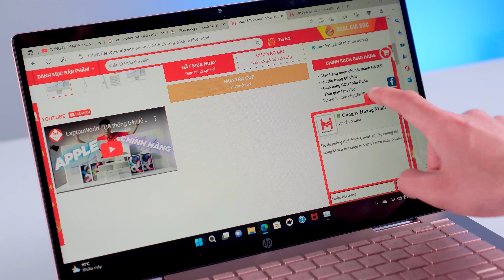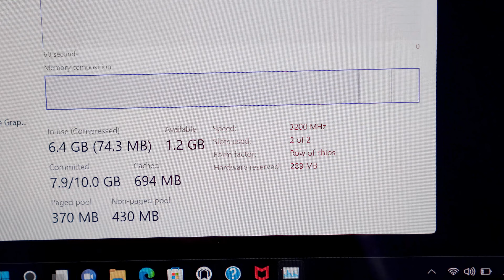HP Pavilion x360 14 (2022) - i5 1235U, Full nhôm, Tặng bút | LaptopWorld